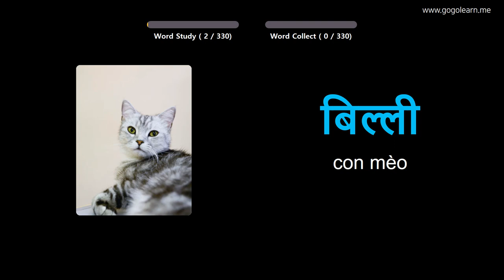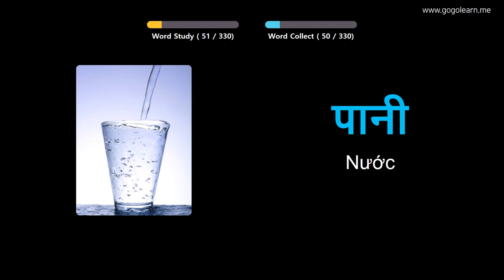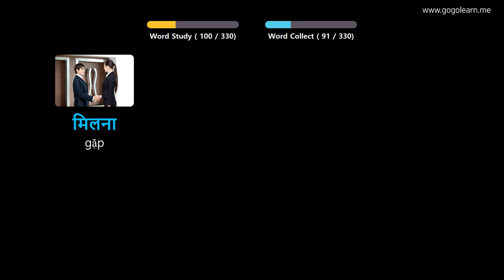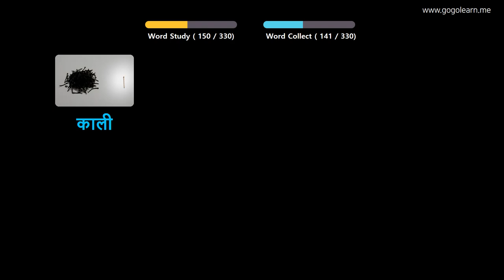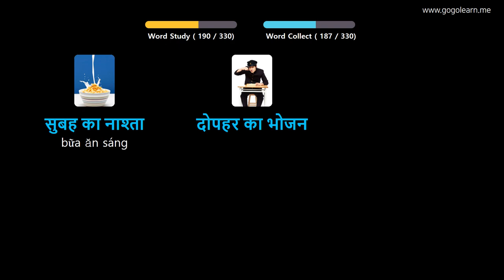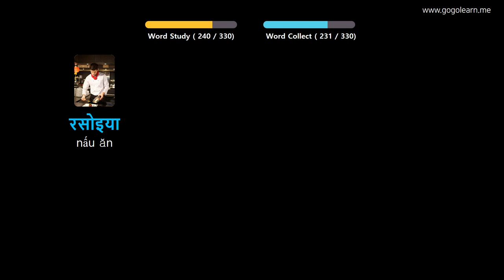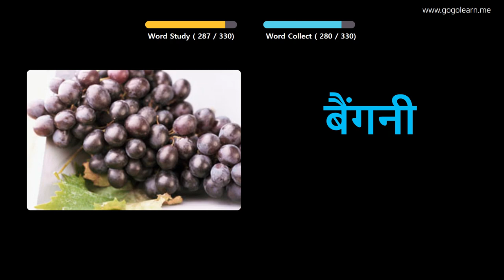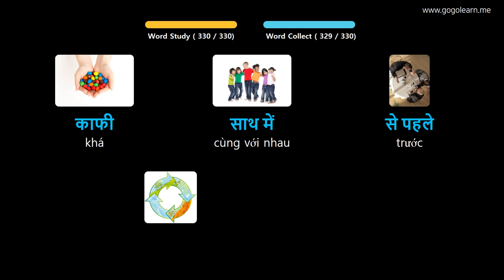Học Tiếng Hindi Qua Hình Ảnh |Từ Vựng Tiếng Hindi Học Khi Lái Xe | Golearn